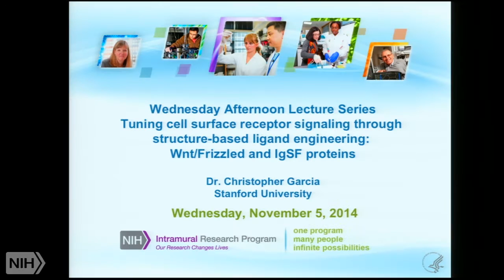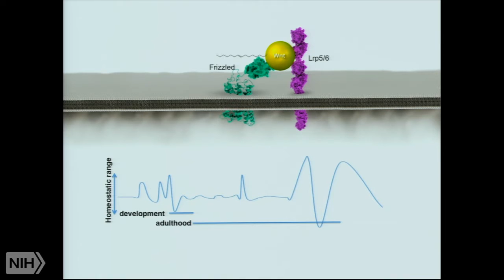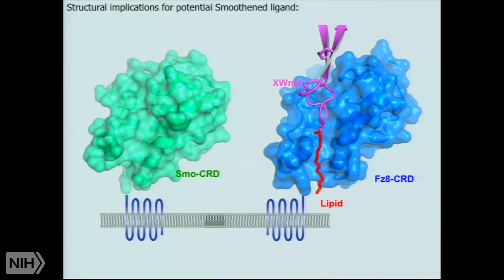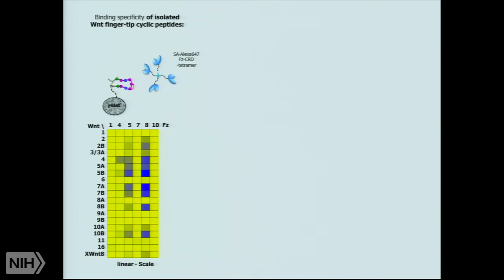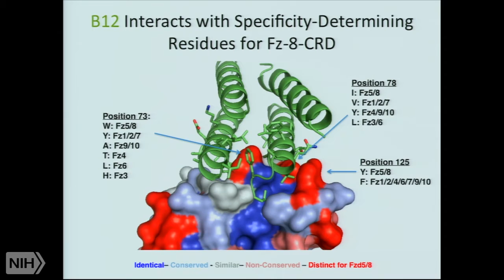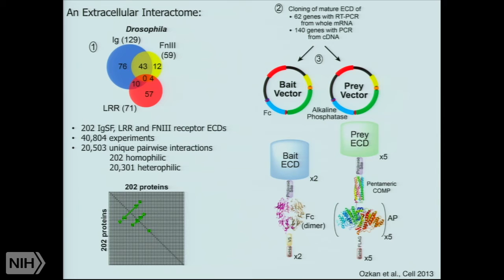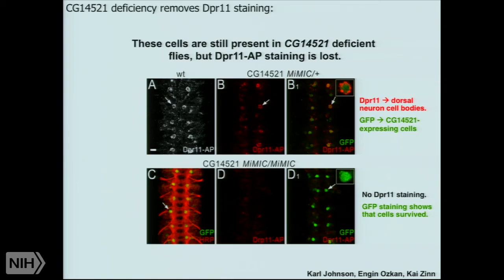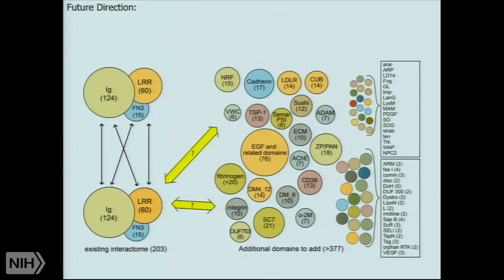Tuning cell-surface receptor signaling through structure-based ligand engineering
Tuning cell-surface receptor signaling through structure-based ligand engineering: Wnt/Frizzled and IgSF proteins

Air date: Wednesday, November 05, 2014, 3:00:00 PM

Runtime: 00:56:28

Description: Wednesday Afternoon Lecture Series

Dr. Garcia's laboratory investigates the structural and functional aspects of cell-surface receptor recognition and activation in receptor-ligand systems with relevance to human health and disease. Structural information is exploited to understand the mechanisms of ligand recognition and signaling, as well as to inform engineering efforts to manipulate receptor signaling and generate therapeutics. The receptor systems studied derive principally from the immune system (TCR/MHC, cytokines), but additionally encompass several systems that are also important in neurobiology (Semaphorins) and development (Wnt, Notch). A major focus of the lab is on "shared" pleiotropic receptors, to understand the biophysical basis by which different cross-reactive ligands and receptors can elicit unique intracellular responses and functional outcomes. A recent effort in the lab has been to "deorphanize" cell surface receptors, the vast majority of which remain un-paired with a known ligand. In Dr. Garcia's seminar, he will discuss two new projects that focus on systems that exhibit properties of receptor-ligand pleiotropy: 1) Deconvoluting the cross-reactivity of Wnt interactions with Frizzled receptors, and 2) Identification of a new family of Immunoglobulin receptors and ligands that mediate cell-cell adhesion in neuronal structures.

Author: Christopher Garcia, Ph.D., Investigator, Howard Hughes Medical Institute Professor, Molecular and Cellular Physiology, and Structural Biology, Stanford University School of Medicine